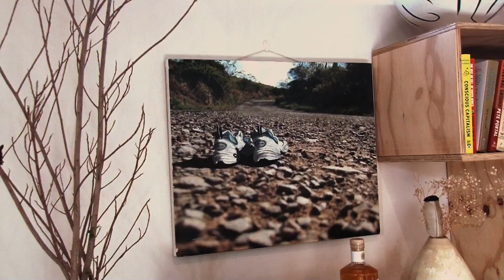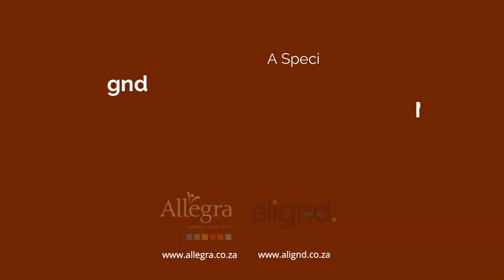Allegra - Unveiling the Future of African Healthcare: A Conversation with Dr. Lungi Nyathi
Explore the inspiring journey and insights of Dr. Lungi Nyathi, CEO of Alignd, as she shares her vision for revolutionizing healthcare in Africa and empowering women in HealthTech.

Timestamps
0:16 - Introduction
0:58 - How do you see the conversions of Healthcare and Technology shaping the future of healthcare delivery in Africa?
4:38- As the CEO of Alignd, you have a unique perspective on patient-centered healthcare. How do you see VirtualCare playing a role in shaping the future of healthcare for African women?
8:42- Throughout your impressive career, what challenges have you faced as a woman in the Health-Tech space, and how did you overcome them?
11:40- What advice would you offer to young African women aspiring to enter the Health-Tech industry and become leaders in their field?
14:50 - Can you share with us your vision for empowering African women in the Health-Tech industry, and how you believe it can lead to positive transformation?
16:48 - If you had a superpower, what would it be?
17:33 - What music do you listen to and are you on TikTok?
18:36 - Closing

🌟ABOUT ALLEGRA🌟
Allegra Healthcare Management is a South African software company that develops and manages technology solutions for healthcare providers. From operations management to patient health management, our technology makes life simpler, safer, and more efficient.

To find out more about Allegra, visit our or email .

🌟ABOUT ALIGND🌟
Alignd offers specialised care for anyone with serious cancer, focusing on providing relief from symptoms and stress. This could be by controlling physical pain, helping you to sleep better, or helping you with your emotional, social or spiritual needs. Alignd partners with you, to support you and your family, and help you to live well while you’re managing a serious illness.

Allegra: At the Heart of Communication and Collaboration.